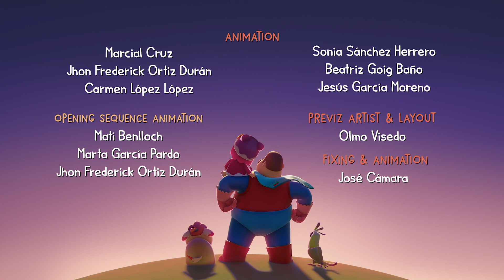The Tower | Hero Dad | Full Episodes!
Miao is trying to build a tower with square shapes of different sizes and a triangle. Every time she tries, she ends up with a piece missing or misplaced and the tower collapses. Finally, with a little bit of patience and a little bit of help from Dad, they successfully build the perfect tower, together!